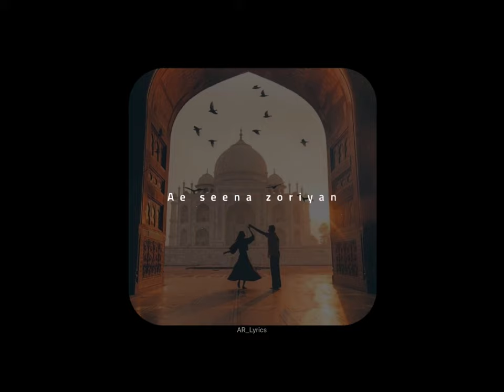neend ud jaave chain chhad jaave song || NAINA Lofi Song || Hindi Lofi Status || Lyrics Status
Neend ud jaave song lofi status || NAINA LOFI SONG || Hindi Lofi Status || Lyrics Status ||

neend ud jaave
neend ud jaave chain chhad jaave
naina khoobsurat
naina khoobsurat whatsapp status
neend ud jaave status
ishq di fakiri jad lag jaave
ishq di fakiri jad lag jaave status
neend ud jaave chain chhad jaave status
neend ud jaave song
naina song
lyrics song
ishq di fakiri
ishq di fakiri status
ye man karda hai thagi thoriya status
chain chhad jaave
ishq di faqiri jad lag jaave
naina khoobsurat song
rab rakha status
naina khoobsurat status
ae man karda hai thagi thoriya status
nind ud jaave status
nind ud jaave ringtone
neend ud jaave ringtone
naina khoobsurat slowed and reverb
naina khoobsurat ringtone
rab rakha whatsapp status
naina armaan malik whatsapp status
ye man kard hai thagi thoriya
naina armaan malik
a man karda hai seena zoriyan status
naina song status
naina song khoobsurat
song status
lofi status